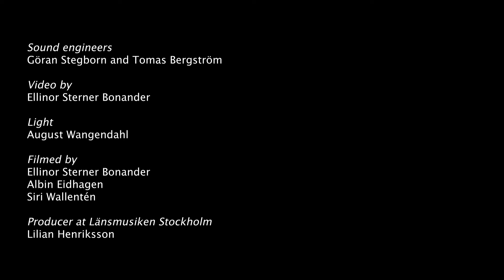Balcony Variations - Lina Nyberg Tentet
"Balcony variations" is a music piece written by Swedish composer and singer Lina Nyberg, on commission from Länsmusiken i Stockholm 2020. The music video is partly from the first performance at Musikaliska at Stockholm Jazzfestival October 11th 2020, with additional material cut by film maker Ellinor Sterner Bonander.

Participating musicians are:
Susana Santos Silva, trumpet
Karin Hammar, trombone
Lina Lövstrand, alto saxophone
Fredrik Ljungkvist, tenor saxophone
Nils Berg, bass clarinet
David Stackenäs, guitar
Cecilia Persson, piano
Josef Kallerdahl, bass
Peter Danemo, drums
Lina Nyberg, voice/composition